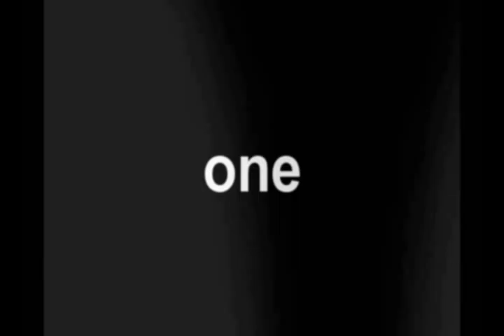Showjumping Unplugged!TV - $35,000 Blenheim Spring Classic 2 GP 09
San Juan Capistrano,CA-USA. It's fast action with Susan Hutchison and Cantano as they ride to victory! for the very best in sport!